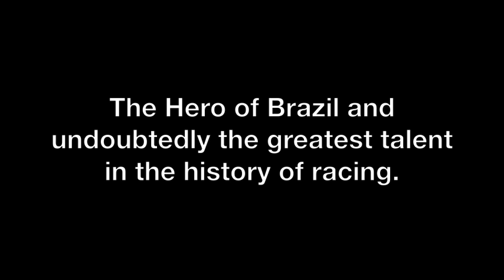Senna- Beyond limits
A tribute once again to the greatest racing driver of all time: The Brazilian legend Ayrton Senna. He knew no limits and was constantly pushing himself beyond the boundaries of any driver before, in or after his time. 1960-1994.